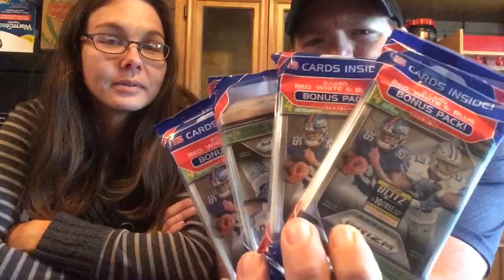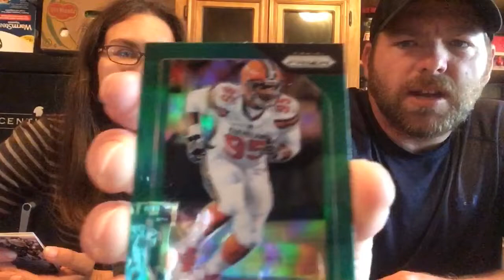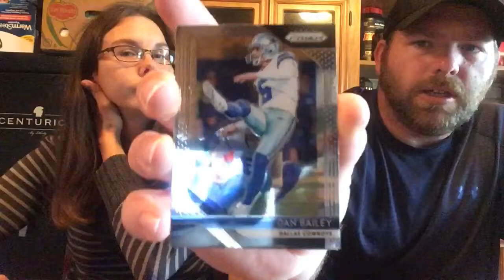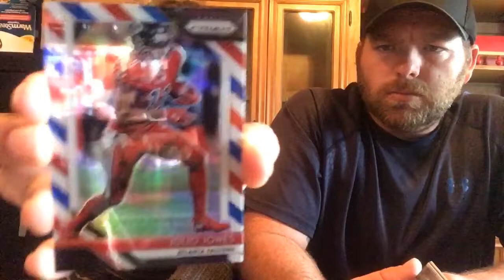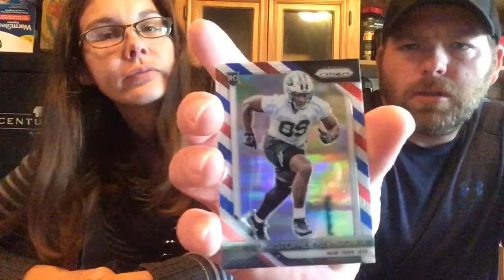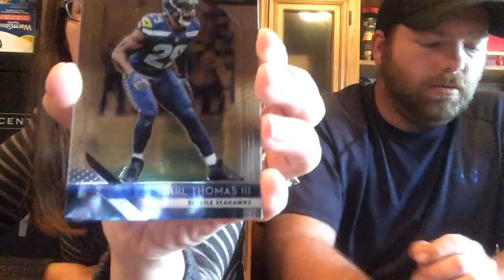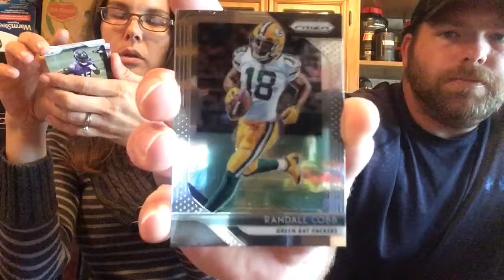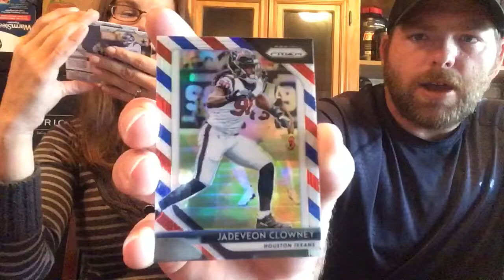2018 Prizm Football VALUE PACK war!!! TheSportsCardKid’s Parents!!!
Us doing a little pack war. Enjoy!!!